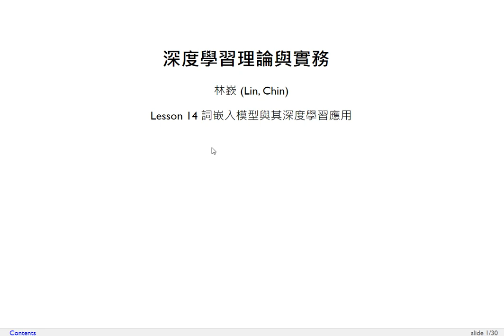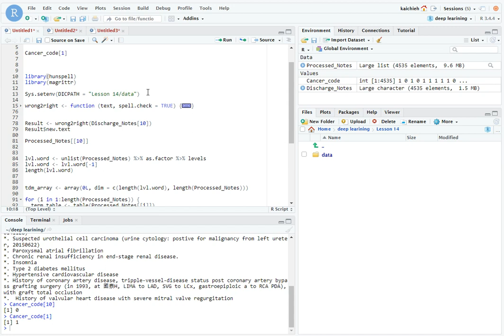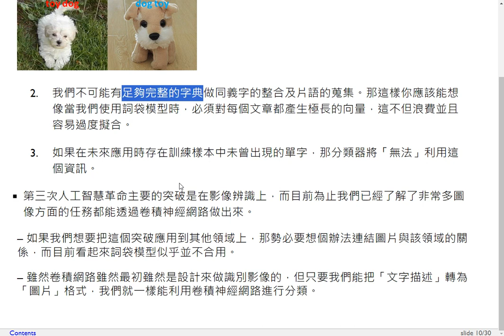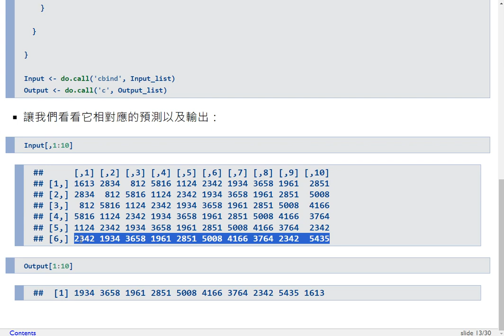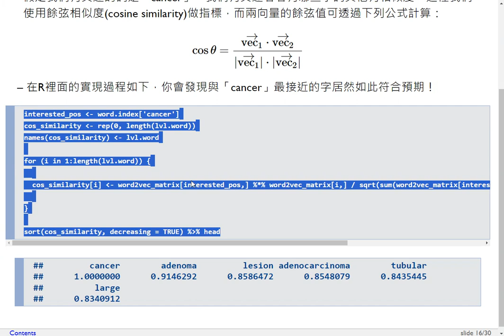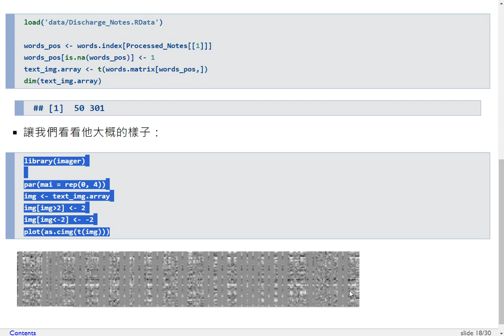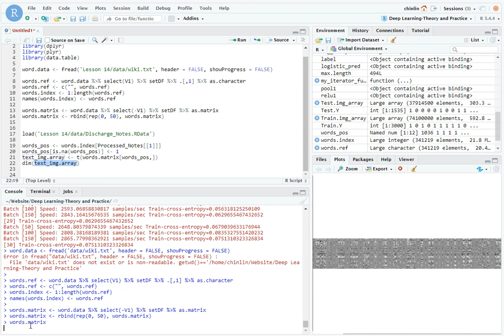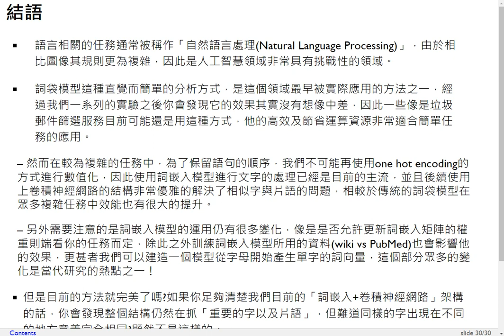深度學習理論與實務-第十四課 詞嵌入模型與其深度學習應用